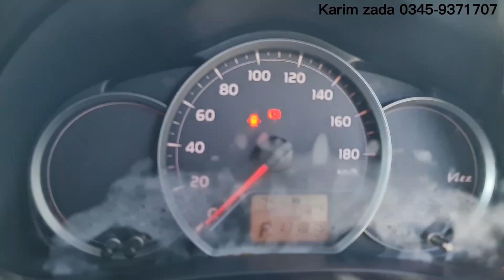Vitz Ciel 2013 Model 1300cc : Full review : Price & Specs